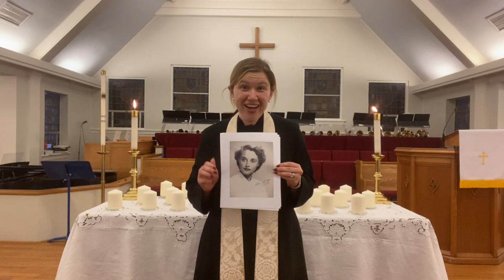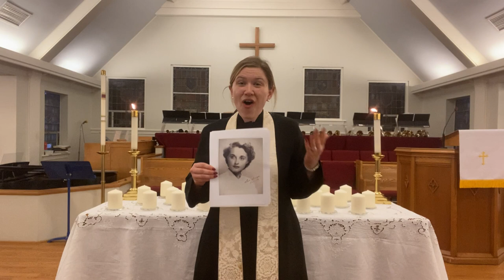Children's Sermon - November 3rd, 2024